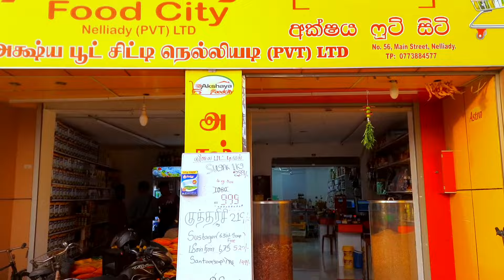புதுவருடத்தை எதிர்பார்த்து நெல்லியடி நகரம், யாழ்ப்பாணம் Nelliady Town | New Year 2024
நெல்லியடி நகரம் யாழ்ப்பாணம் | வடமராட்சியின் வர்த்தக மையம்  Nelliady Town 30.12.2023
யாழ்ப்பாணம் Nelliady Town | New Year  2024

Welcome to Kajanthan View
My channel show you about News, Place Vlogs, Flowers, Plants, Animals and Delicious Foods Cooking Views. I hope you enjoy my videos.

கில்மிசாவின் ❤ இசை கச்சேரி / KILMISHA MUSICAL SHOW / KILMISHA ❤